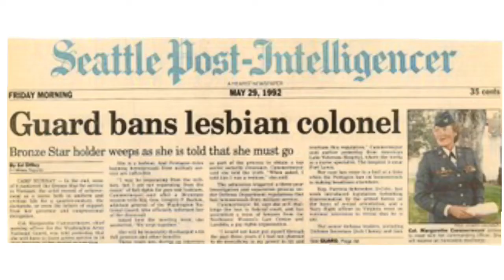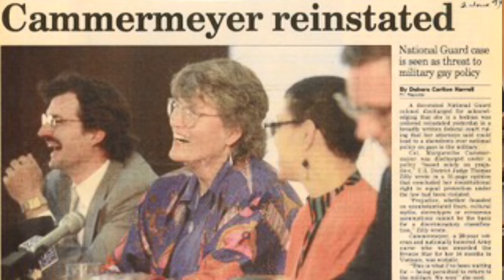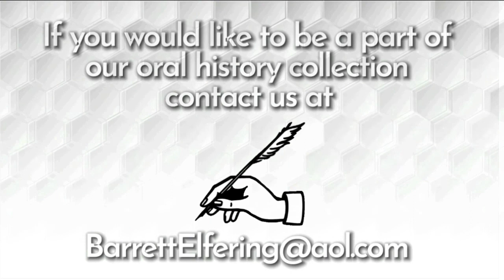B-E Collection presents- Colonel Grethe Cammermeyer/ RN Chief Army National Guard